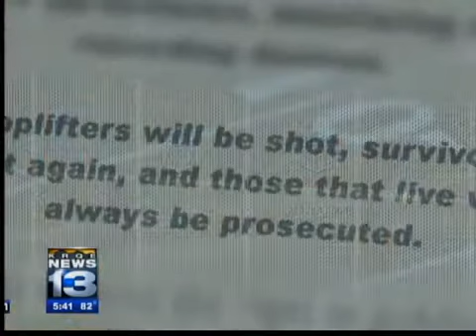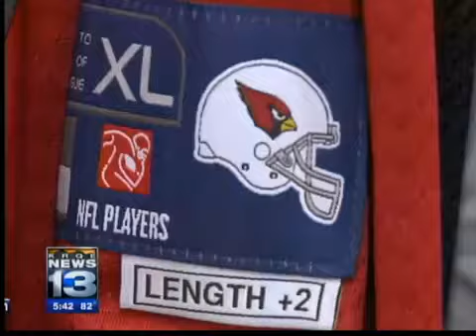NFL jerseys hoisted from football shop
Thanks to some high tech security cameras, Krystal's NFL Shoppe is hoping the public can help catch a couple of crooks.